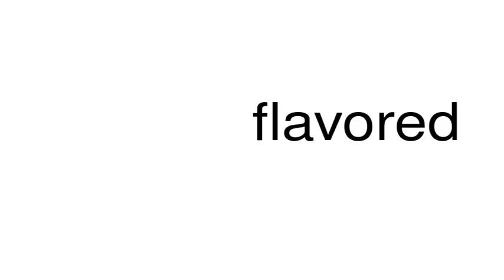How to pronounce flavored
This is a satire channel. This is a satire channel. How to pronounce the word flavored.